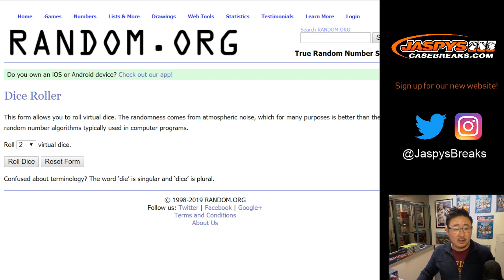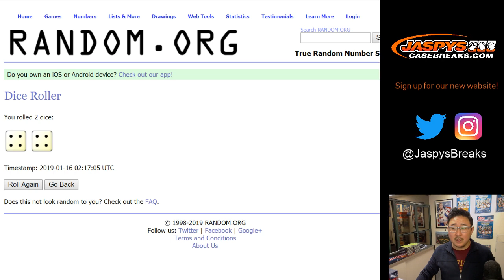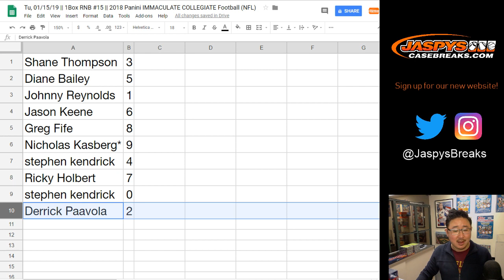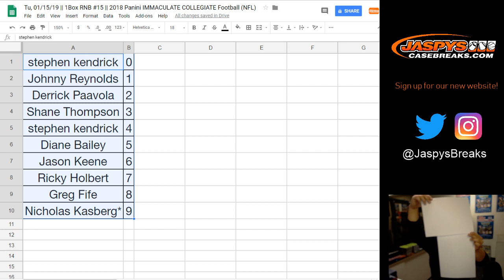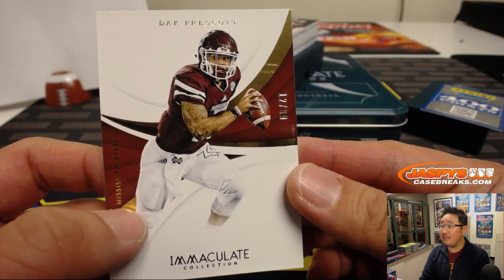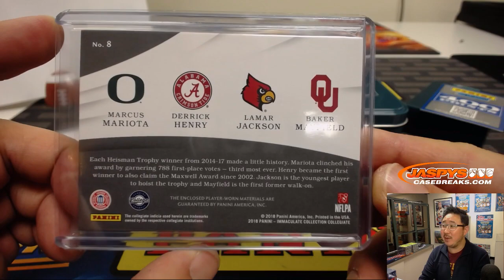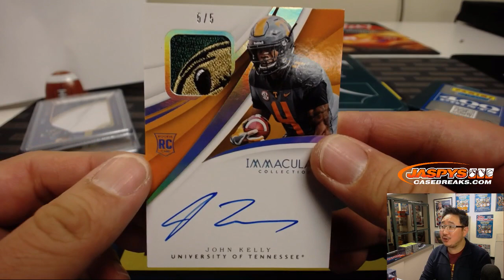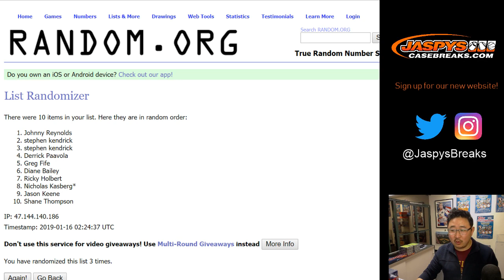Tu, 01/15/19 || 1Box RNB #15 || 2018 Panini IMMACULATE COLLEGIATE Football (NFL)